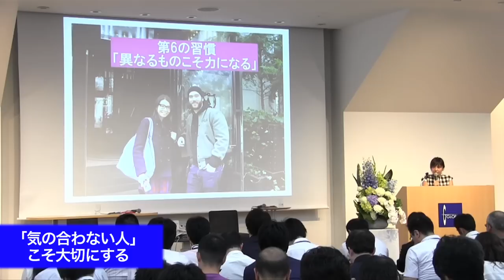「気の合わない人」こそ大切にしよう～安藤美冬ダイジェスト（6）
安藤美冬（フリーランサー／コラムニスト）

人間関係の中では当然、「気の合う人」と「気の合わない人」がいるが、フリーランサーの安藤美冬氏は、「気の合わない人」こそ大切であると語る。その理由は、会社を辞める時に3000人に会いに行った時の経験から、反対意見を言ってくれたり、全く性格や考え方が異なる気の合わない人ほど、大切なアドバイスをしてくれたと語る。2016年9月にグロービスで開催された特別セミナー「踏み出す勇気を生む『7+1の習慣』～人生を変えた『行動力』の源泉とは」ダイジェスト版　Part6/6（肩書きは2016年9月5日登壇当時のもの）。